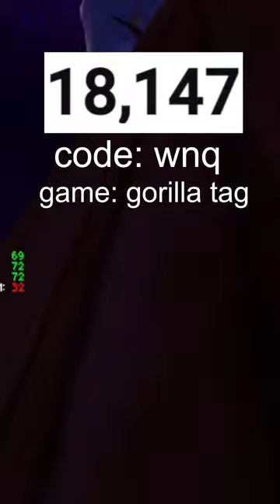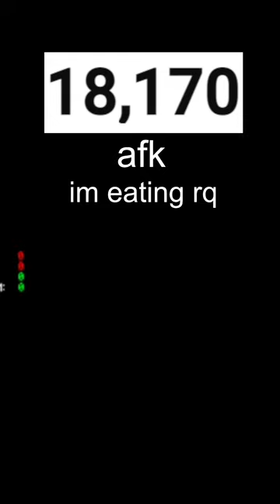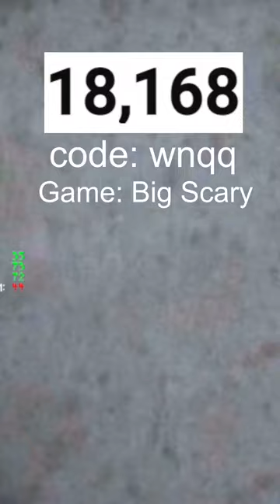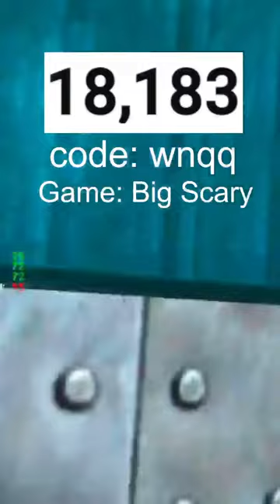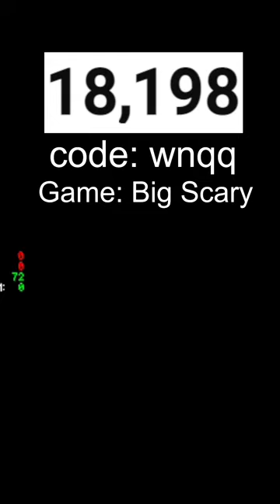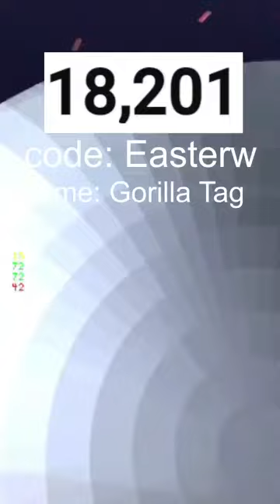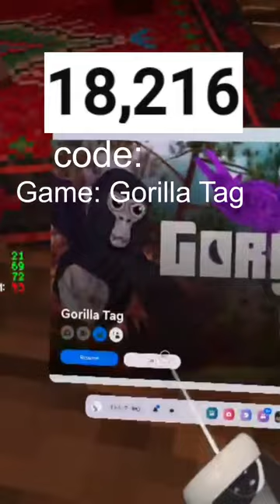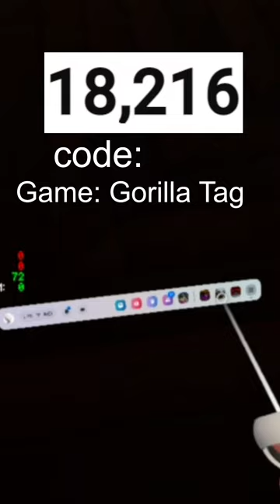🔴 [LIVE] PLAYING GORILLA TAG + MORE JOIN UPP (VERTICAL STREAM) 🔴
God ❤️